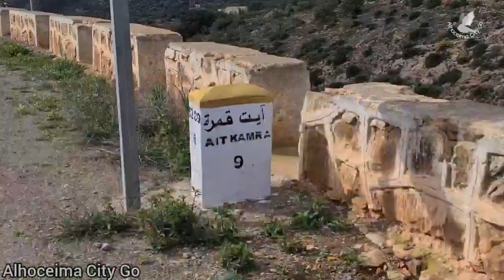تيغانمين في الطبيعة الحسيمة/Alhoceima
السلام عليكم ورحمة الله وبركاته لبس عليكم
نتمنى تكونوا بخير وعلى خير انشاء الله